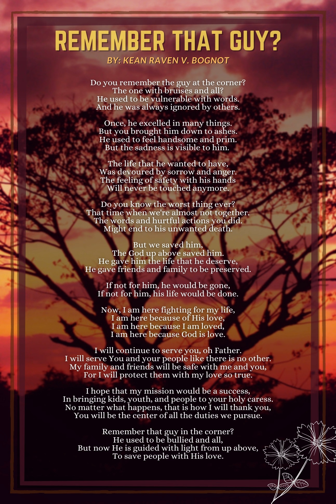Remember That Guy